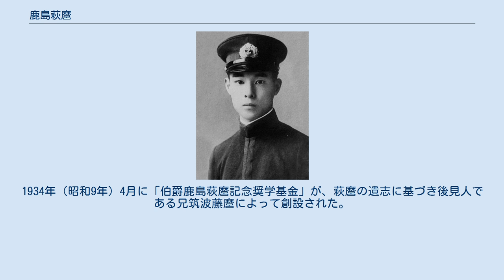鹿島萩麿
鹿島 萩麿（かしま はぎまろ、1906年（明治39年）4月21日 - 1932年（昭和7年）8月26日）は、日本の元皇族。
華族。
山階宮菊麿王第四王子。
母は菊麿王妃常子。
日本海軍の軍人、最終階級は海軍大尉。
旧名：萩麿王。
 学習院中等科、海軍兵学校予科を経て、1926年（大正15年）3月、海軍兵学校（海兵54期）を卒業。
翌年10月1日海軍少尉に任官するとともに勲一等旭日桐花大綬章を受ける。
戦艦「伊勢」乗組となる。
また遠洋航海が終了した同年6月13日頃から、兵学校時代より関心のあったユトランド海戦の研究に着手する。
 1928年（昭和3年）1月20日、一三式練習機を操縦して航空術講習を修了する。
同年7月1日付で、願により臣籍降下が認められ、鹿島の家名を賜り伯爵に叙せられる。
降下に伴い、貴族院議員資格も消滅した。
 同月戦艦「榛名」乗組となり、以後横須賀鎮守府付、海軍大学校服務（戦史研究）などを経て、1929年（昭和4年）11月、海軍中尉に進級。
海大選科学生（戦史研究）として学び、横須賀航空隊付となる。
 しかし、健康を害したため1932年（昭和7年）3月に待命となった。
同年7月15日付で生涯唯一の著書『ジュトランド海戦史論』の序文を、静養先の鎌倉で書き上げた。
同年8月26日、急性腹膜炎のため長谷別邸（鎌倉市）にて逝去。
満26歳の若さだった。
海軍大尉に没時進級した。
 逝去後、1932年（昭和7年）10月に遺産が東京養育院及び東京養老院に寄付された。
1934年（昭和9年）4月に「伯爵鹿島萩麿記念奨学基金」が、萩麿の遺志に基づき後見人である兄筑波藤麿によって創設された。
同年に『ジュトランド海戦史論』が刊行された。
 萩麿王に関するカテゴリ: